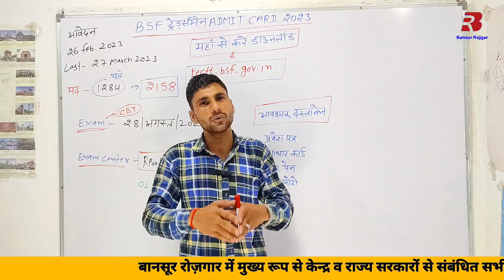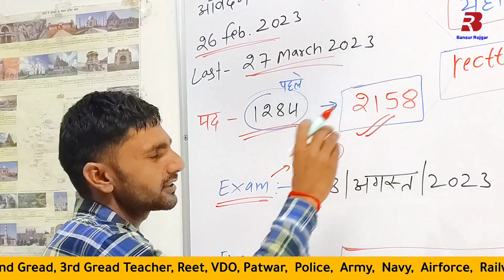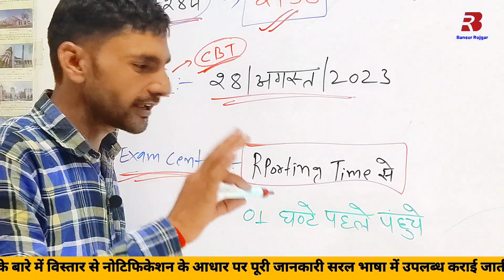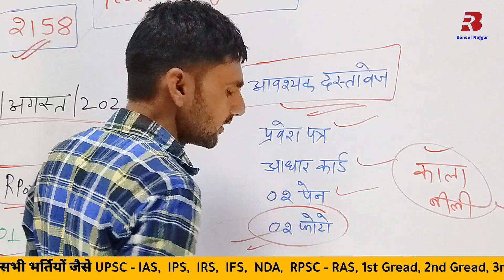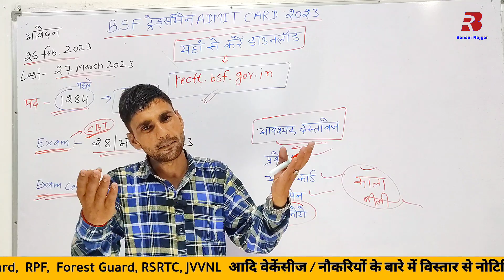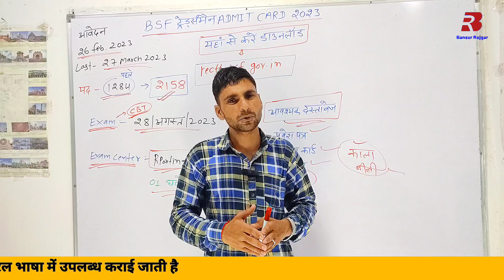bsf tradesman admit card 2023 | BSF tradesman ke admit card kab tak Jari Honge | Bansur Rojgar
बीएसएफ एडमिट कार्ड निकाले के लिए नीचे दिए गए लिंक पर क्लिक करें 👇👇👇
👉 :- admit card links 👇👇👇👇

rectt.bsf.gov.in

Cover Topic :-

BSF tradesman ke admit card kab tak Jari Honge
bsf tradesman admit card 2023 kaise download kare
bsf tradesman ka admit card kab jari hoga
bsf tradesman admit card kaise download karen
bsf tradesman admit card kab tak aaenge
bsf tradesman exam date ka admit card kaise nikale